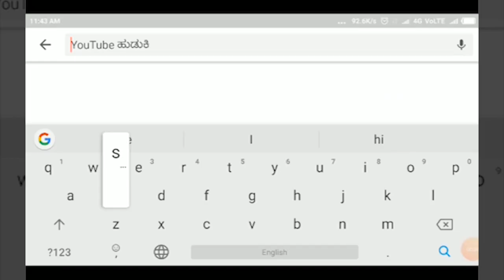BEDAKIHAL-ಬೆಡಕಿಹಾಳ ಭೋಜ ರಸ್ತೆಯಲ್ಲಿ ಅಪಘಾತಕ್ಕೀಡಾದ ಕಾರ||SATYAM TV KANNADA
ಬೆಡಕಿಹಾಳ ಭೋಜ ರಸ್ತೆಯಲ್ಲಿ ಅಪಘಾತಕ್ಕೀಡಾದ ಕಾರ
ಓರ್ವ ಸ್ಥಳದಲ್ಲೇ ಮೃತಪಟ್ಟಿದ್ದು ಮೂವರಿಗೆ ಗಂಭೀರ ಗಾಯ
ಸದಲಗಾ ಪೊಲೀಸ್ ಠಾಣೆಯಲ್ಲಿ ಪ್ರಕರಣ ದಾಖಲು